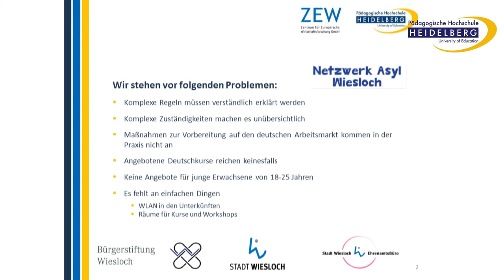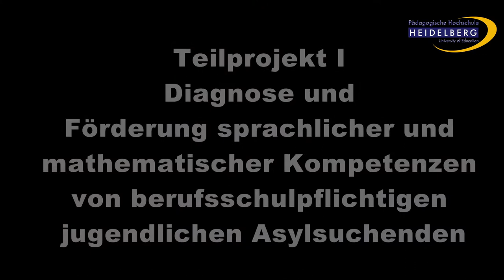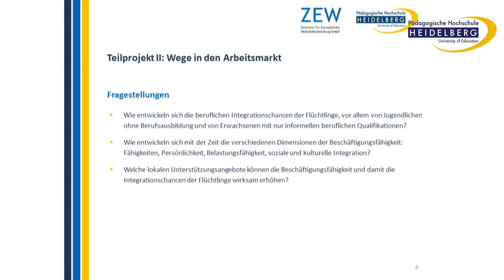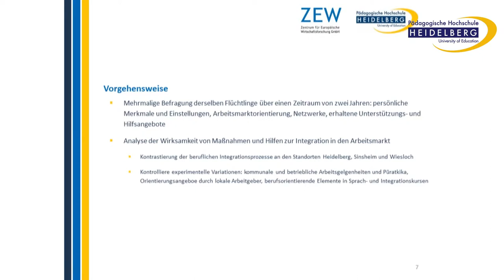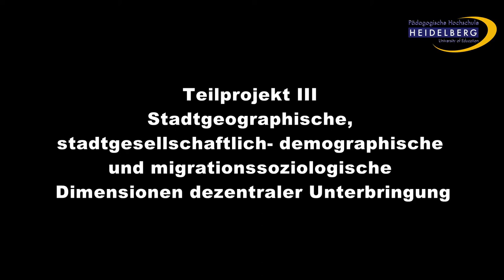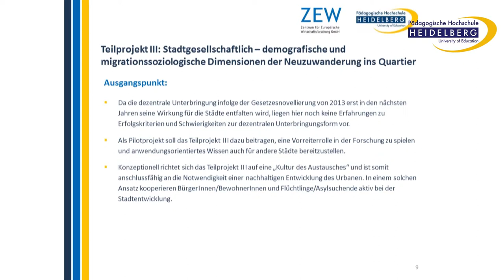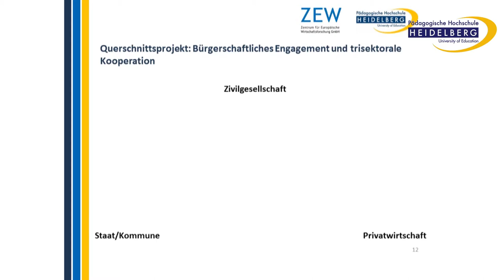Reallabor Asyl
Integration von Flüchtlingen in der Kommune

Wissenschaftsministerin Teresia Bauer überreichte Förderbescheid für Reallabor